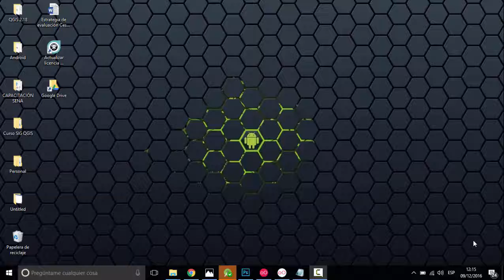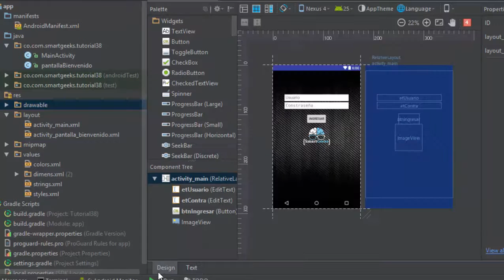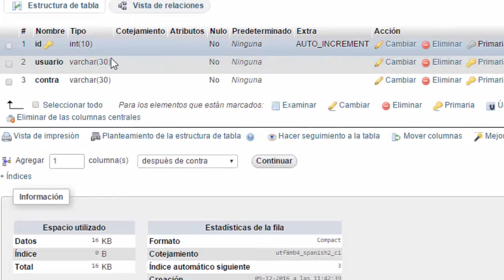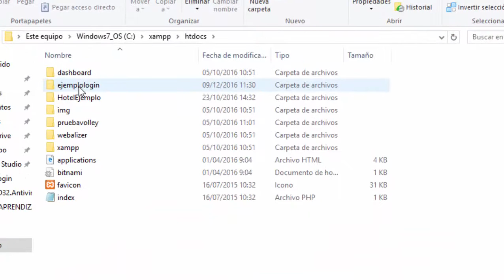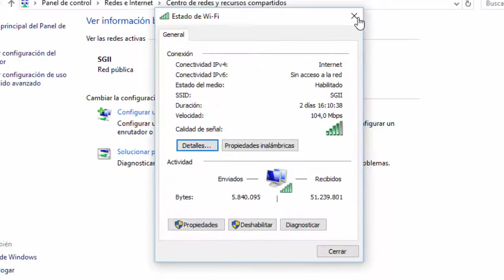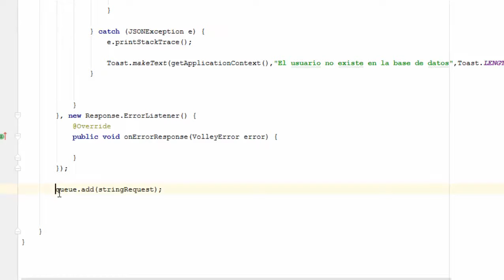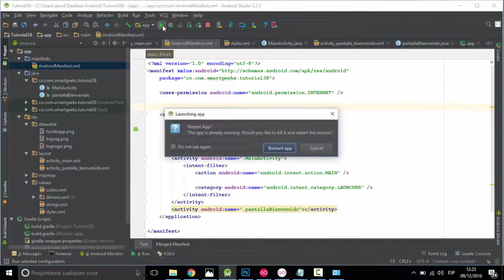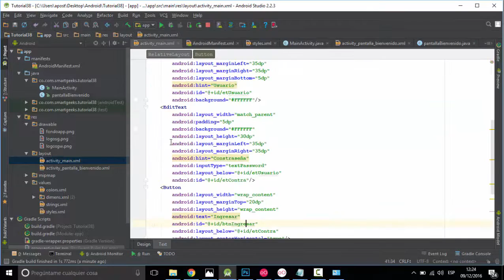Tutorial 38 Login en Android con Volley y php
La mayoria de aplicaciones moviles requieren un proceso de autenticacion de usuarios, entonces ¡como hacer un login en android? es la pregunta que surge, en este video damos respuesta a ello. podras ver la expliación del codigo para ingresar usuario y contraseña y validar aestos datos en una base de datos a traves de un servicio web en php y con volley y json.

Para descargar el código del proyecto ir al siguiente link